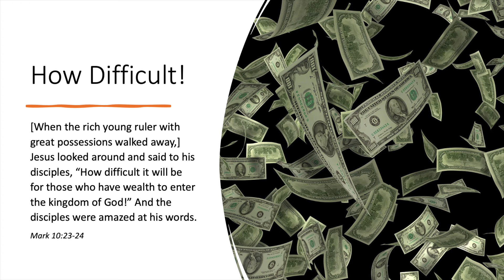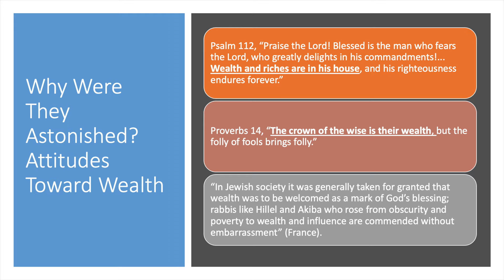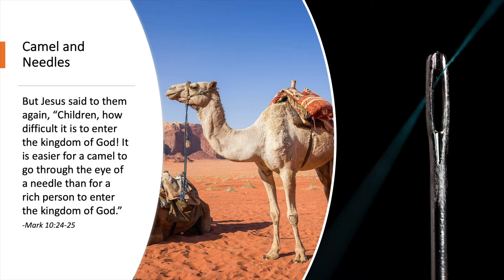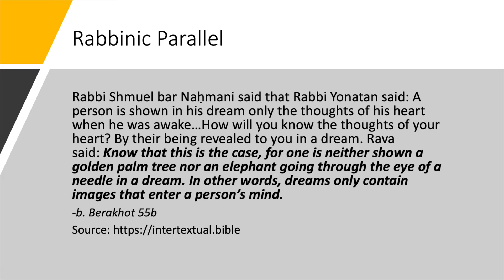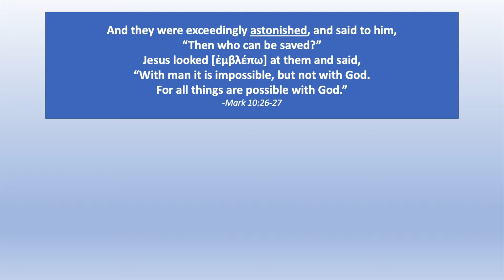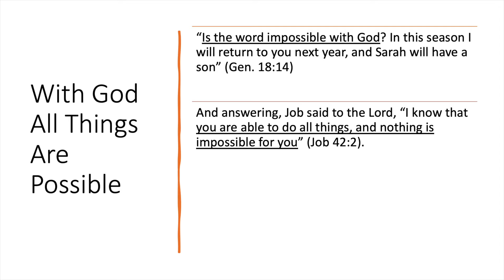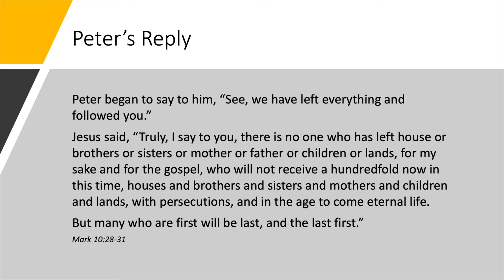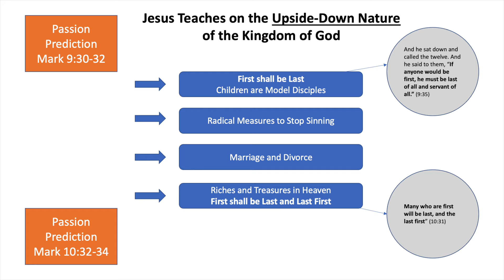Can a Camel Go Through the Eye of a Needle?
Is the “eye of a needle” actually a small doorway in a city gate through which a camel—on its knees, unloaded, stripped down—might enter? What do the rabbis say about an elephant going through the eye of a needle? Is it really *that* hard for a rich person to enter the kingdom of God? Why were the teachings of Jesus regarding wealth so shocking to the disciples? If it’s that difficult to enter the kingdom of God, who hope do we have? In this week’s video on “Reading the Gospels through Hebrew Eyes,” Chad Bird walks us through Mark 10:23-31